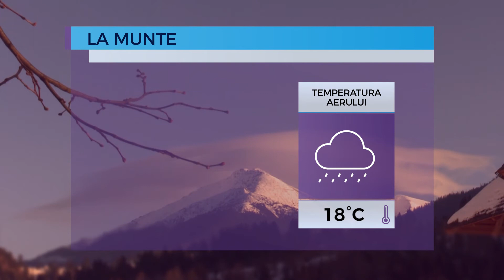Prognoza meteo pentru 13 octombrie